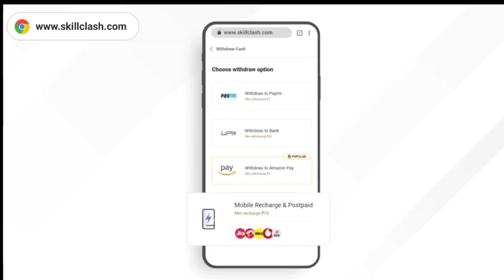Free Fire 4 August 2021 Update | Free Fire New Update 2021 August | Free Fire 4 August New Character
MAINTENANCE FREE FIRE | 4 August UPDATE FULL DETAILS
1. free fire 4 August
2. free fire 4 August update
3. free fire 4 August update details
4. free fire 4 August new update
5. free fire 4 August update full deatils
9. free fire 4 August update time
10. 4 August new update 2021
11. 4 August maintenance break
12. ob29 update free fire
13. free fire new update 4 August
14. game is not open
15. free fire today new update
16. maintenance free fire
17. free fire ob29 update
14. ajju bhai
19. gyan gaming
20. total gaming

Free Fire Ob 27 Update Kab Aayega | Free Fire Ob 29 Update Date | Free Fire Maintenance Break FF
4 August maintenance break free fire
free fire maintenance break problem
why freefire not opening
mainteance update freefire

ALOK vs DIAMONDS Best Clash Battle who will win Gameplay Garena Free Fire Live Streamer from India Killing Player with LOUD Volume prahlad Gaming Free Fire

1.Garena Free Fire Indonesia
2.Garena Free Fire Brazil
3.Garena Free Fire Brasil
4.Garena Free Fire India
5.Garena Free Fire Singapore
6.Garena Free Fire Thailand

Tags.
After OB29 Update Weapon Power Changes Free Fire || 4 August l Update free fire | Ob29 All Updates 4 August all updates Garena free fire free fire 4 August gun changes FreeFire#prahladff
MAINTENANCE BREAK FREE FIRE OB29 FULL UBDATE || WHEN GAME WILL OPEN ?

FREE FIRE 4 August UPDATE FULL DETAILS
1. free fire new update
2. free fire 4 August update
3. new update free fire
4. free fire 4 August new update
5. free fire new event
6. free fire new update 4 August
7. 4 August update free fire
4. 4 August free fire
9. free fire 4 August
10. free fire 4 August ob29 update
11. free fire 4 August patch update
12. free fire new event 4 August
13. free fire 4 August new event
14. ob29 update free fire
15. free fire ob29 update
16. new event free fire
17. 4 August free fire new update
14. free fire